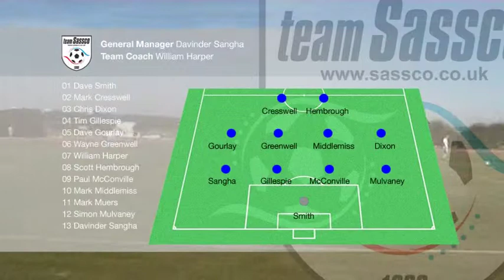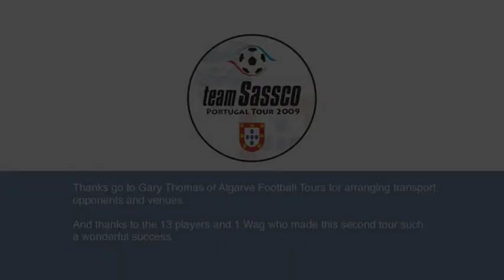Portugal Tour 2009 - DFC 6 Sassco.co.uk 4 - Day 3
The final game saw an early morning start at the Hotel Alfamar pitch. The bruised and battered Sassco team were pegged back, and a late come back failed to turn the result